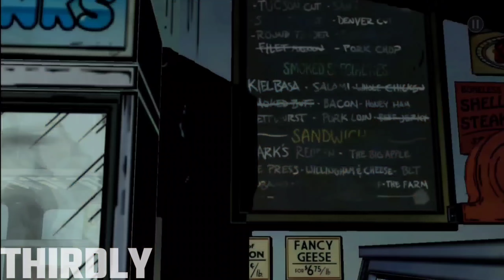The two different way to find out |The wolf among us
Welcome to our exciting gameplay of The Wolf Among Us Episode 2! Join us as we continue our journey in the mesmerizing world of Fables game series. In this episode, we delve deeper into the thrilling storyline and confront new challenges as Bigby Wolf, the sheriff of Fabletown. Immerse yourself in our captivating gameplay and witness the consequences of your decisions in this interactive, choice-driven adventure game. Follow us through the twists and turns of the gripping narrative, as we unravel mysteries, interact with iconic characters from fairy tales, and navigate through the dark underbelly of New York City. Don't miss this thrilling installment of The Wolf Among Us and be sure to leave comments on your favorite moments!

Discover more exciting gaming content, Let's Play walkthroughs, and Fables game series reviews on our channel. Dive into the enchanting world of Fables, experience the stunning visuals, and immerse yourself in the intense atmosphere. Join us and make your mark in this epic adventure!

The Wolf Among Us gameplay, Fables game series, Episode 2, game walkthrough, adventure game, interactive game, choice-driven, mystery, New York City, sheriff, fairy tales, Let's Play, captivating storyline, thrilling gaming experience, iconic characters, consequences of decisions, dark undertones, action-packed, detective gameplay